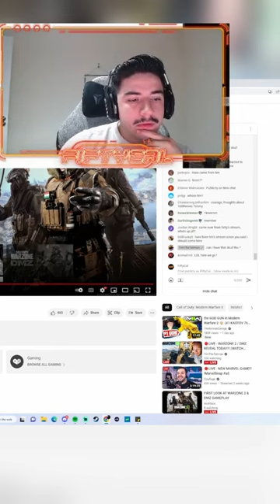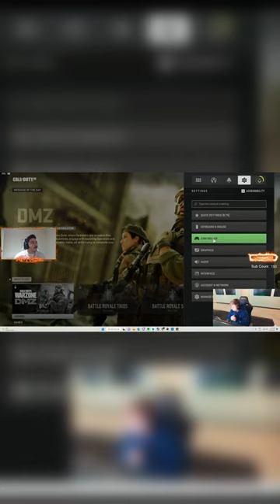What are you most excited about tomorrow?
edited by @iPwNz